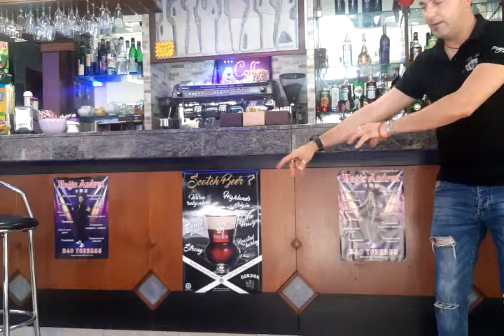Apparizione Magica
Una magia eccezionale.
Sincronizzazione degli elementi materia umana.